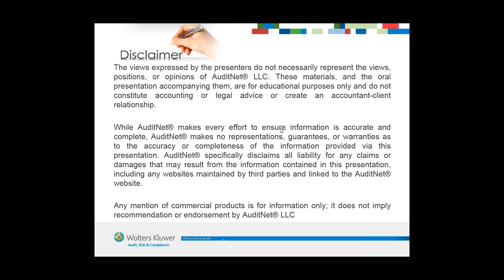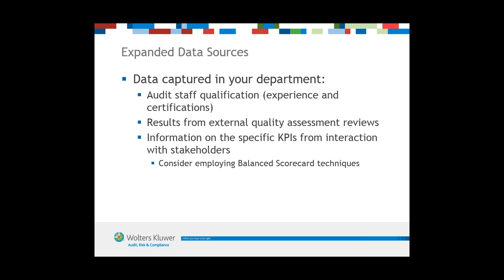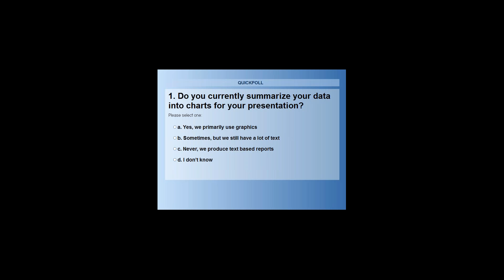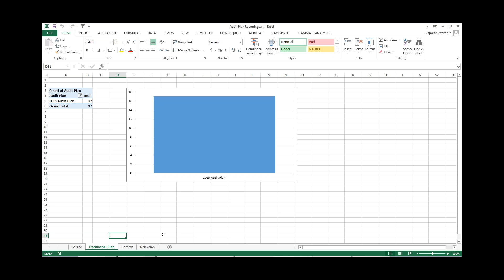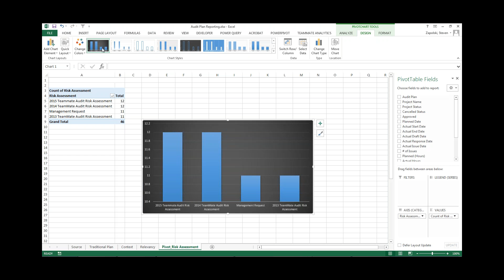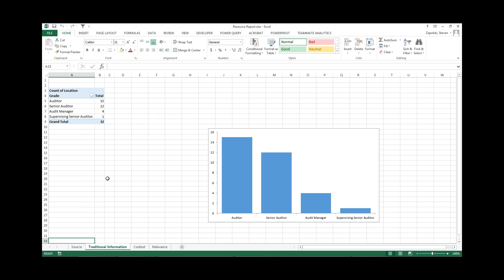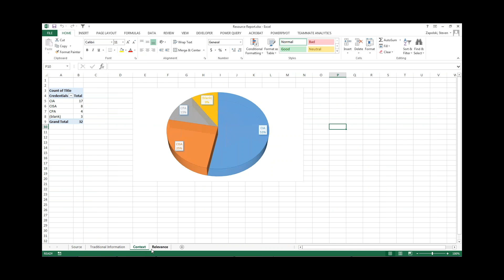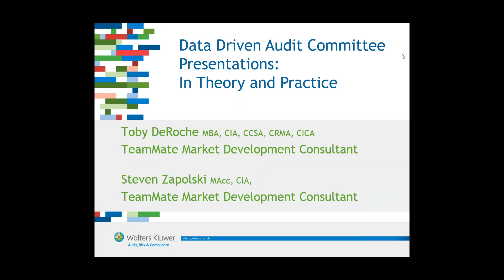DataDrivenAuditCommitteePresentationsInTheoryandPractice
Data Driven Audit Committee Presentations In Theory and Practice